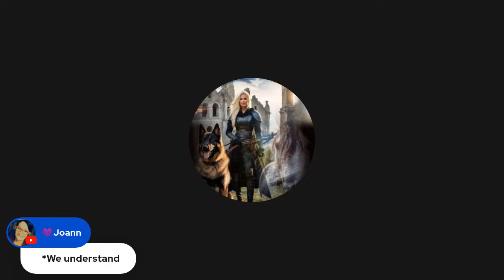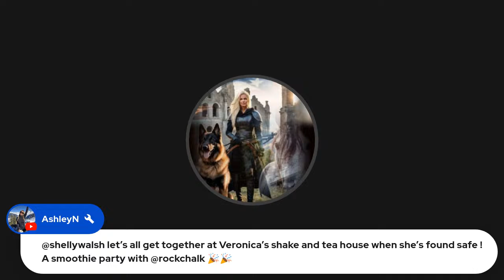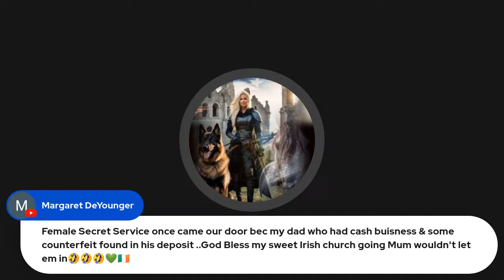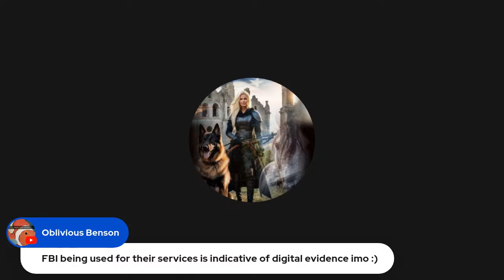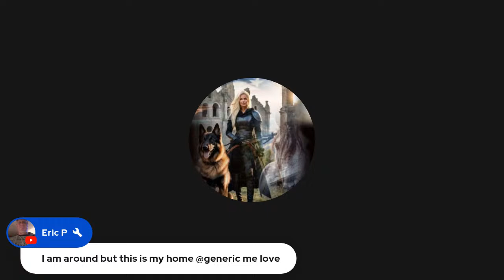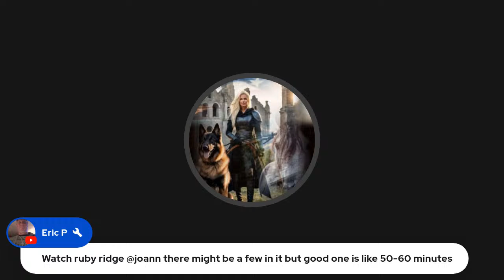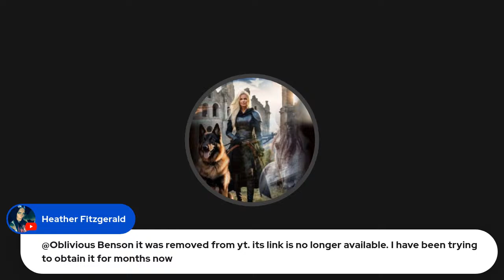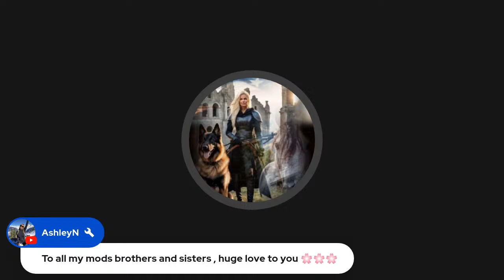I made it let’s chat and hang out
No new news really